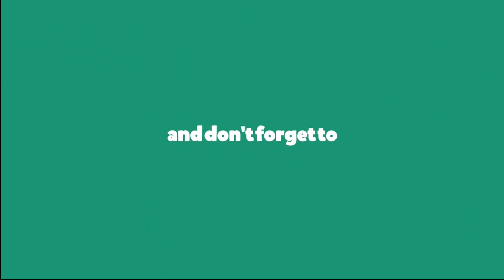hand embroidery all over design-11, easy flower embroidery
This video about:hand embroidery all over design, easy flower embroidery